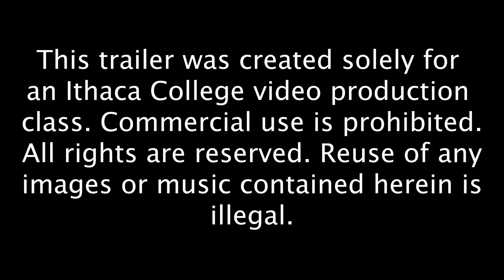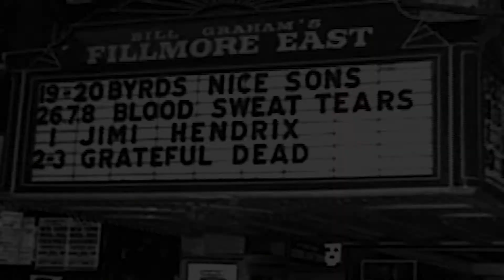Mulvey AHR Trailer 7 31 20 mp4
Produced for a video production class at Ithaca College, this is a trailer for a feature length documentary about The Arrow Head Ranch and the community it served. Not meant for commercial use. Reproduction is prohibited by law.